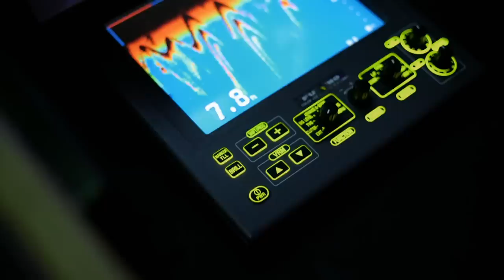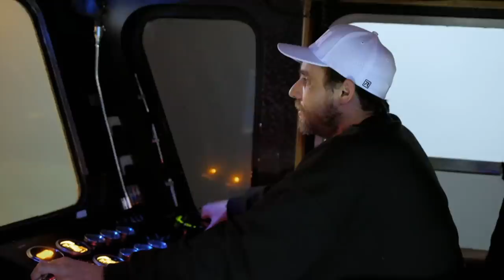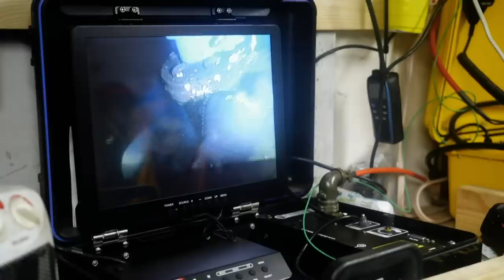Jake Takes A Gamble Fishing With A Faulty Gearbox | Deadliest Catch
After running aground out at sea, Captain Jake discovers a major fault with the Saga’s gearbox, but with over $50,000 worth of fish a day on the line, Jake YOLOs out of Dutch Harbour gambling that his crew can manage the fault safely.

🇬🇧 Catch full episodes of your favourite Discovery Channel shows on discovery+